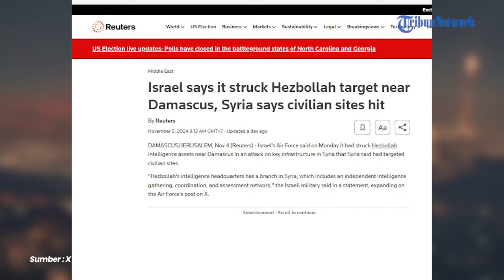Israel Klaim Serang Markas Intelijen Hizbullah di Suriah Dekat Damaskus, Warga Sipil Terluka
Militer Israel mengaku telah menyerang markas intelijen Hizbullah di Suriah. Serangan tersebut dilakukan lewat udara di Damaskus pada Senin (4/11/2024).